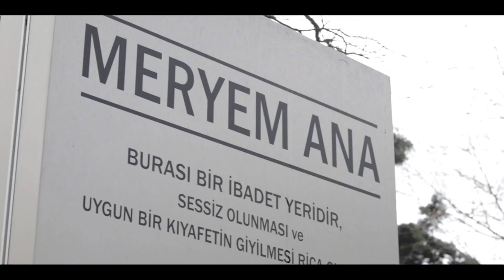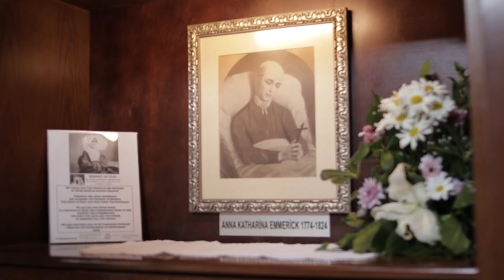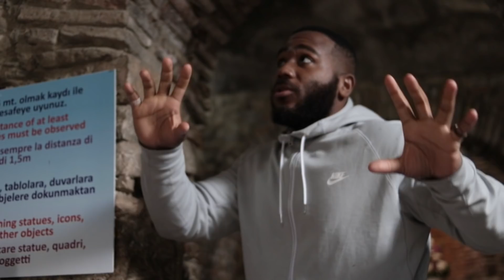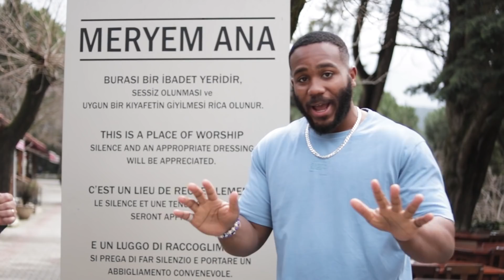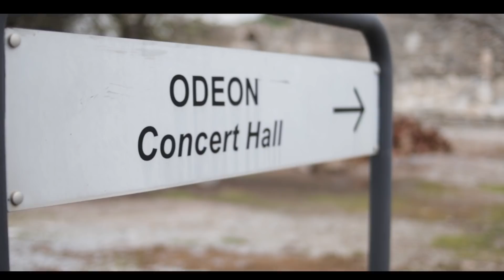OMG!! back bigger and better. Turkey part 2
BACK. BIGGER. BETTER. AND WITH A BANG. TURKEY WAS AMAAAAZING.